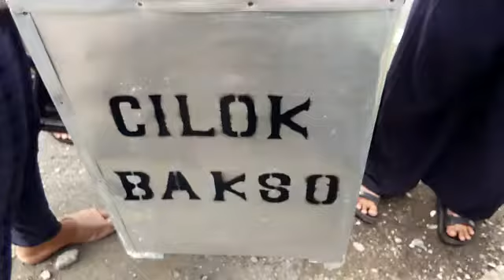Cilok Baso Nusawiru Yang Selalu Ramai Pembelinya